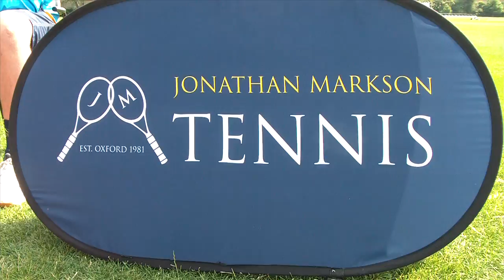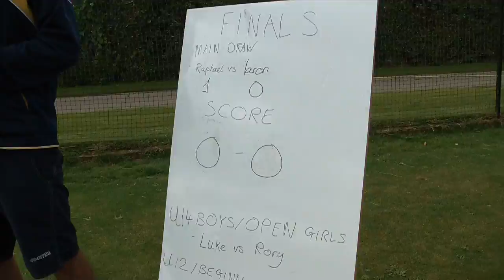Oxford Tennis Camp - The MOVIE!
We just couldn't bring ourselves to cut this version down so here it is - all 8 minutes inside our tennis camp. Join the tennis coaches and players as they enjoy the fantastic summer of tennis. Features weeks 4 and 5 of the tennis camp.